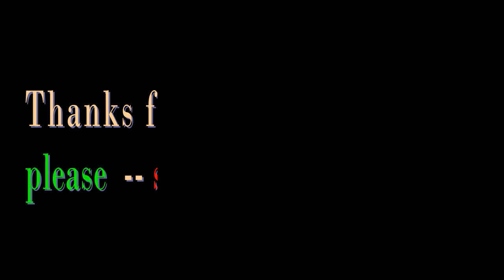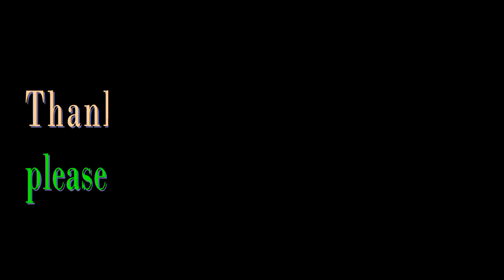How to Draw Hyper Realistic Eyes | Step by Step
Follow my simple, detailed steps to draw a realistic eye.
My method is aimed to help even the most complete beginner draw something they once thought was impossible.

TOOLS I USED:
Coal Pencil
Canson Drawing Paper
(fine tooth" or smooth, but make sure it's thick so you can work it)
- HB + 4B Mechanical Pencil Lead
Kneadable Eraser
Electric Eraser
White Gel Pen
Overhead Camcorder Mount
CAMERA::: from Amazon